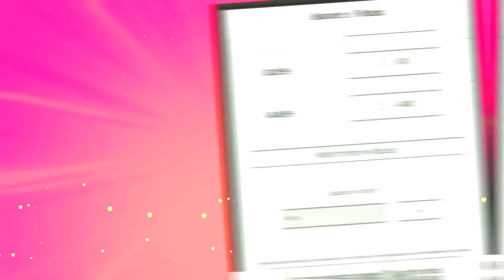Can I Unlock VOICE CHAT Using VIRAL TIKTOK HACKS!? Viral TIkTok Hacks Roblox Adopt Me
In todays roblox adopt me video we take a look at some roblox adopt me concepts and talk about roblox adopt me voice chat! I hope you enjoy todays roblox adopt me youtube video!

Can I Unlock VOICE CHAT Using VIRAL TIKTOK HACKS!?